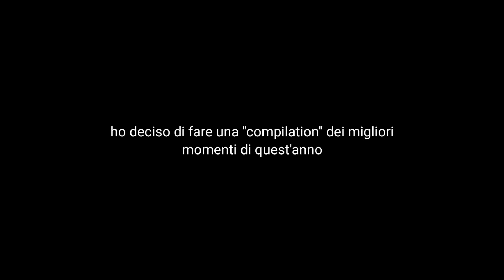COME È STATO IL MIO 2020!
La mia moto:
Fantic 50 performance motard 2020

Modifiche:

- Paramani racetech vertigo giallo fluo
-Carburatore phbg 21
-Recupero fluidi by lore3d
-Frecce Osan
-Espansione Giannelli
-Scarico Giannelli full carbon
-Rimozione blocchi meccanici e elettronici